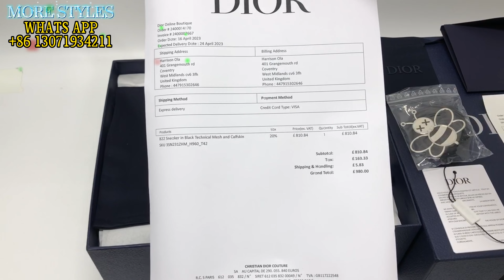Dior B22 Sneakers Unboxing （white/black）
The B22 sneaker reimagines the chunky sneaker through a retro lens. Combining different materials and textures, including （white）smooth calfskin and technical mesh, it has a bold, sportswear aesthetic. Round laces and a raised 'DIOR' signature on the side complement the thick sculpted rubber sole. The sneaker can be worn with any casual piece for a sporty and contemporary silhouette.

（white） technical mesh
（white ）smooth calfskin
'DIOR' signature on the side
Low-top
Nylon tabs and lace-up closure
Nylon and calfskin lining
Black sculpted rubber outsole
Welded construction

Reps Manufacturer
️Worldwide Shipping
Direct Factory Offer

We let you know about the quality, style and give you on-foot looks. Should you add these into your sneaker collection?
Don't you act quickly, act now?
So i can make more videos like this. Thank you